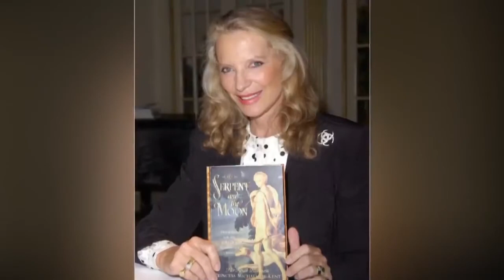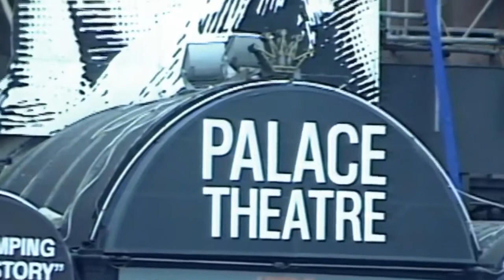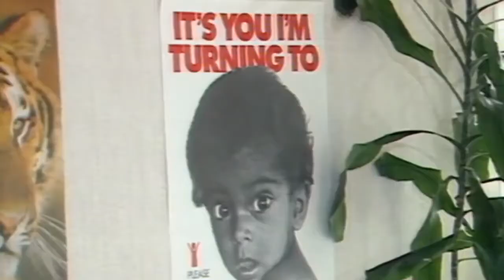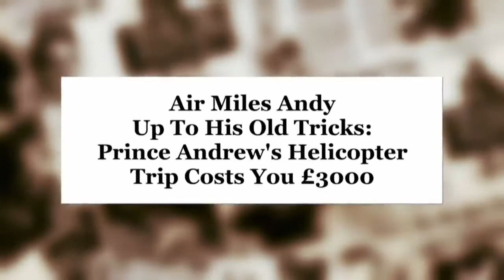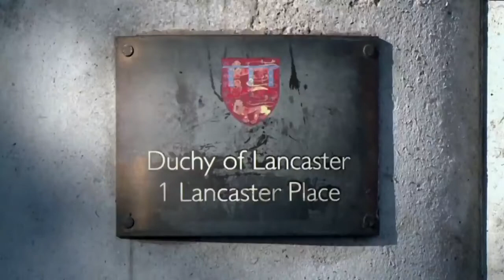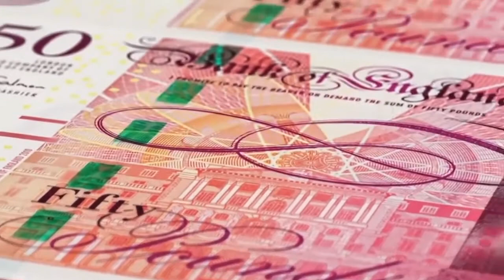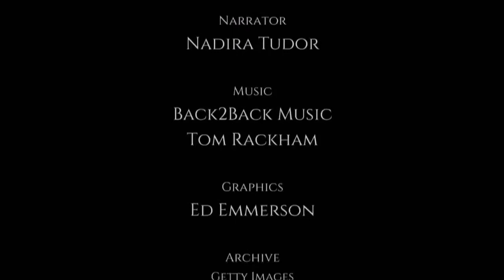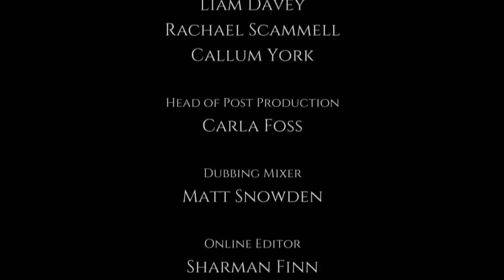The Royals Revealed - The Royal Family - Are They Really Worth It - UK Royal Documentary